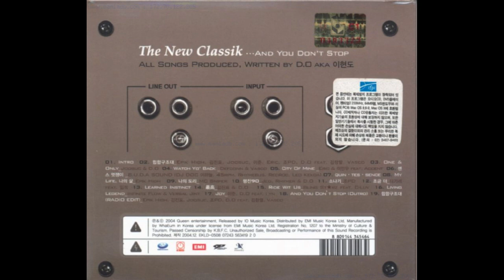이현도-소나기(feat 조PD)(inst.)/The New Classik...And You Don`T Stop/Instrumental